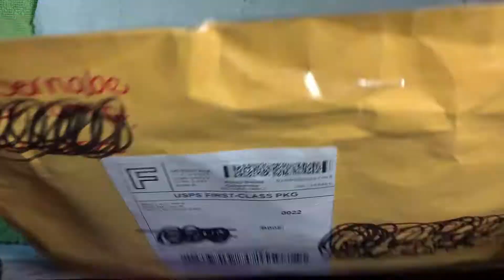Tercera entradita Del Swap Amor y Amistad ♥️♥️